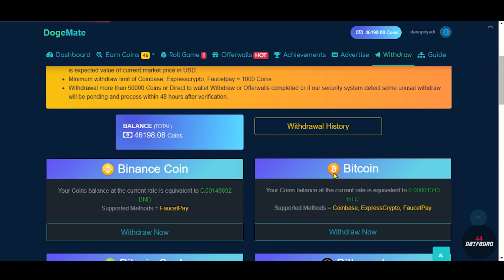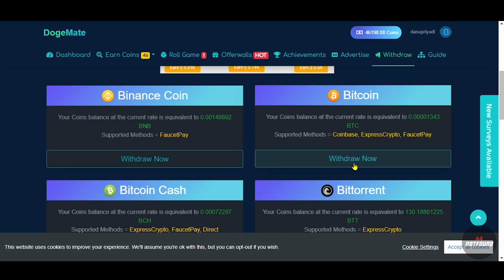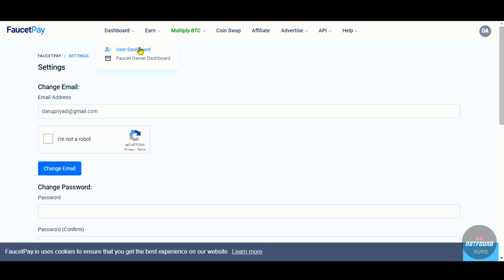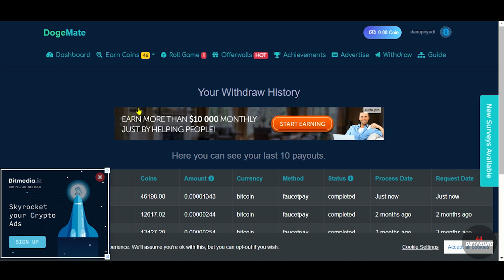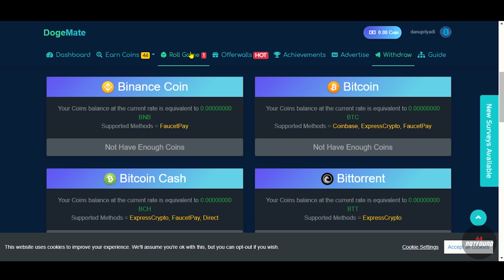LIVE WITHDRAW DARI WEB MULTICOIN CRYPTOCURRENCY TANPA DEPOSIT & INSTAN PAYMENT KE FAUCETPAY 2021!!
Pada video kali ini gue mau nunjukin ke kalian Withdraw yang ke #3 kalinya dari website penghasil Multicoin Cryptocurrency secara gratis tanpa harus deposit ternyata sampai saat ini websitenya masih legit & terbukti membayar instan ke account Faucetpay!!!
Untuk panduan cara mendaftar, menyelesaikan quest, & mendapatkan penghasilannya sudah lengkap tertera pada video ini, jika kurang mengerti silahkan bertanya pada kolom comment.

!TERIMAKASIH UNTUK KALIAN YANG SUDAH MENONTON!
SUPPORT CHANNEL INI AGAR BERKEMBANG DENGAN CARA